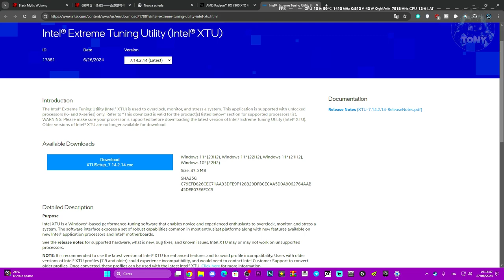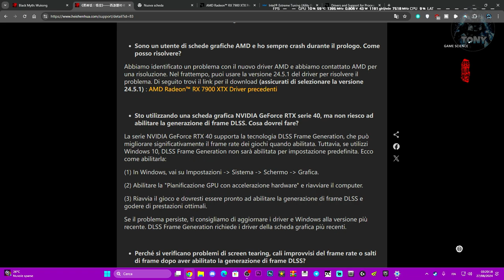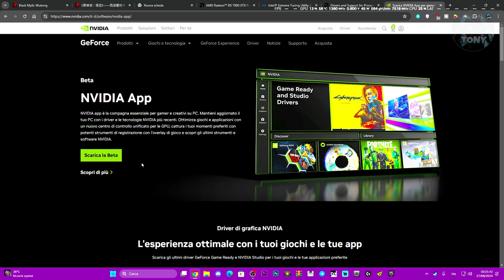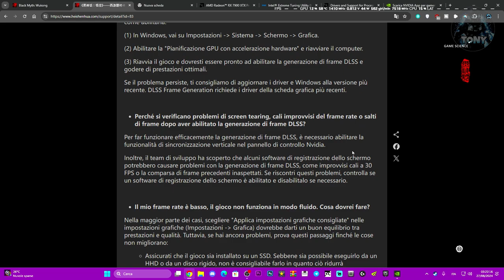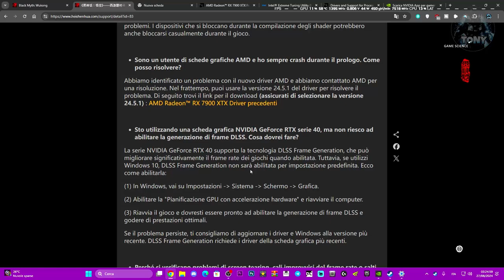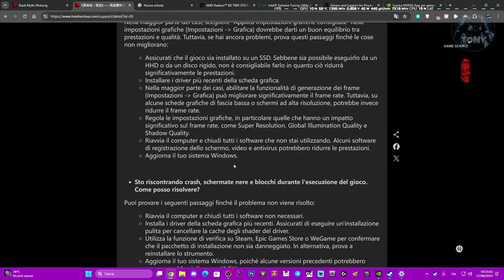Black myth: Wukong | Come risolvere i problemi dei caricamenti shader e blocchi schermo nero su pc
MIO REFCODE:563685ph1

PC:
MOBO: B450 GAMING PLUS
CPU: R5 3600
GPU: 1660 SUPER
RAM: 16 GB
CASE: 4000D AIRFLOW CASE CORSAIR

VIDEO TUTORIAL
               GAMES---TECH---MICROSOFT